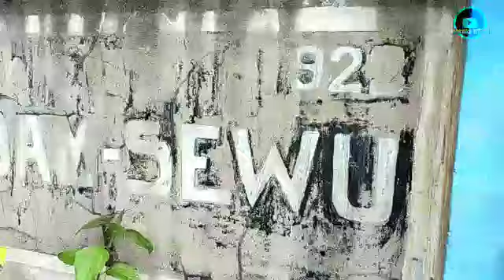Jalan jalan di area pedesaan mau bikin video orang bajak sawah pakai tractor traktor capung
Vlog di pedesaan plosok daerah wungu, jatirogo, katregan, brumbun, nglumer, kemulan gaez, swmoga terhibur dan bermanfaat gaez jangan lupa klik like komen dan subscribe agar kalian tidak ketinggalan video terbaru dari mas eko official. Thanks gaezz